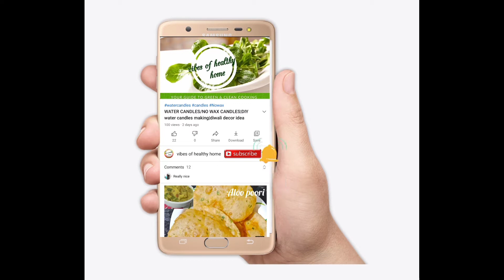ఓవెన్ లేకుండా జీబ్రా/మార్బుల్ కేక్ ఈజీగా ఇంట్లోనే |marble cake in Telugu|Zebra Cake In Telugu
Zebra cake in Telugu/Marble cake in Telugu